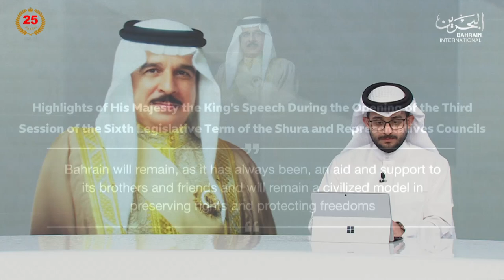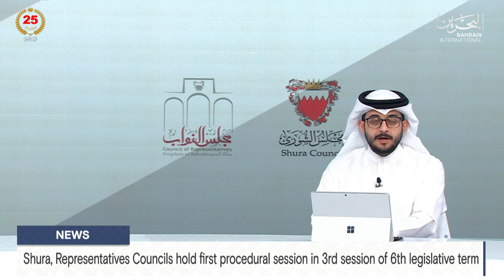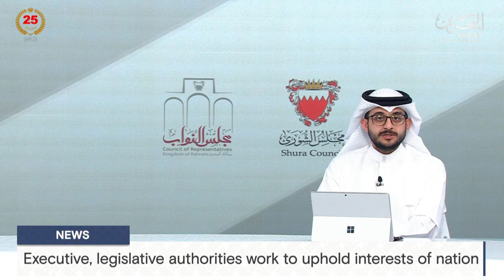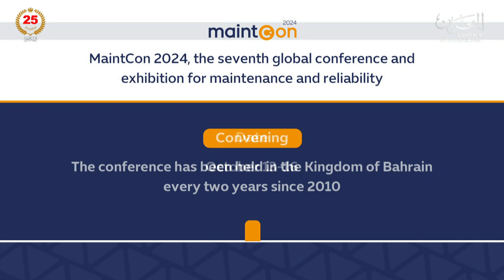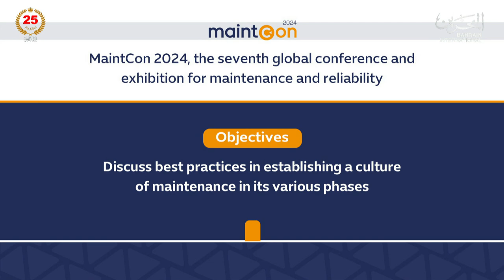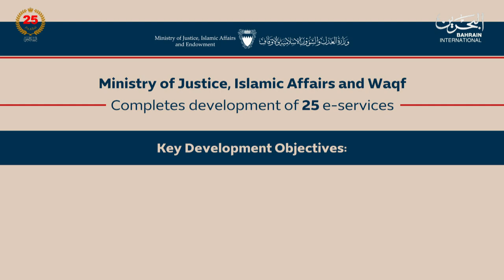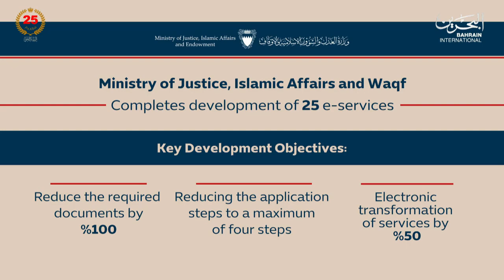BAHRAIN NEWS CENTER : ENGLISH NEWS 13-10-2024